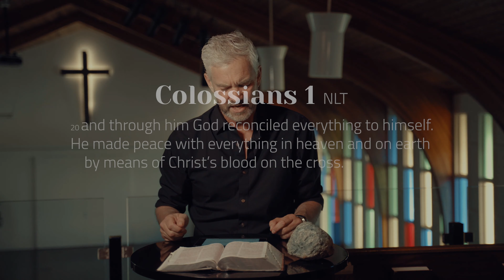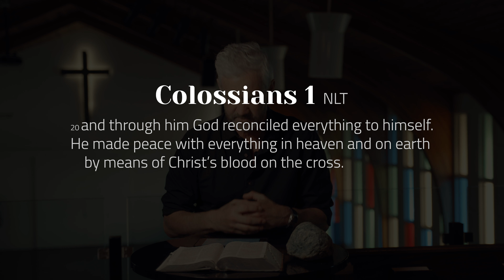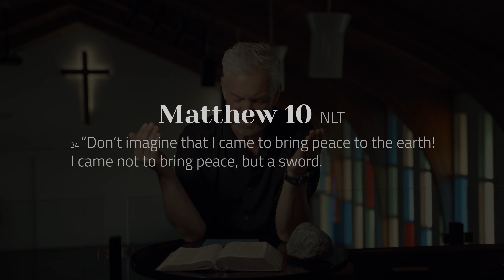“PeaceMakers” | Altared Life, Part 3 with Pastor Gerald Dyck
In a time of racial divide and injustice, how do we, the church, respond